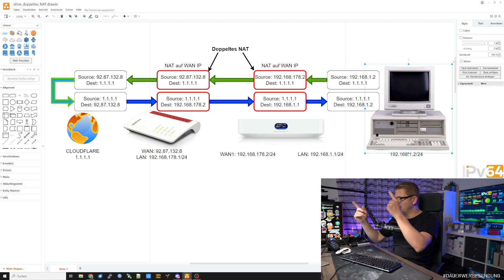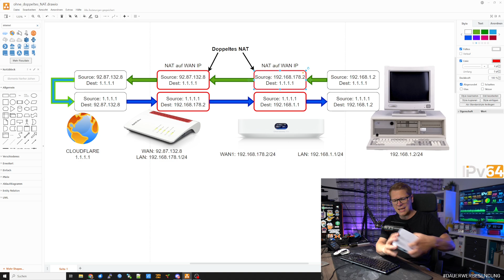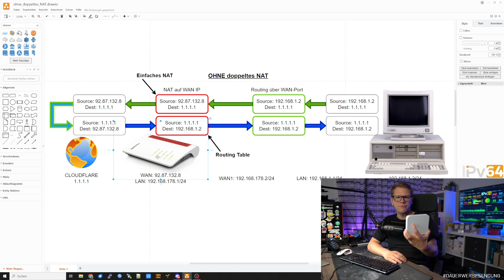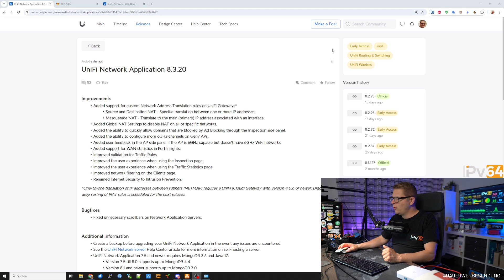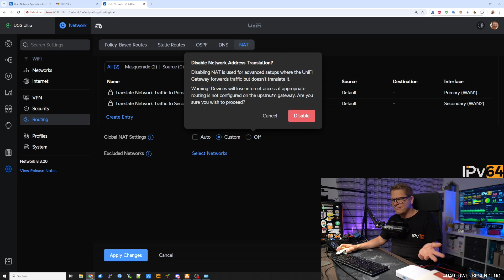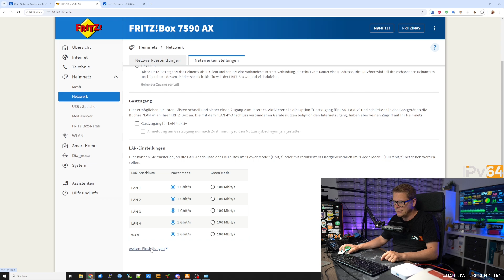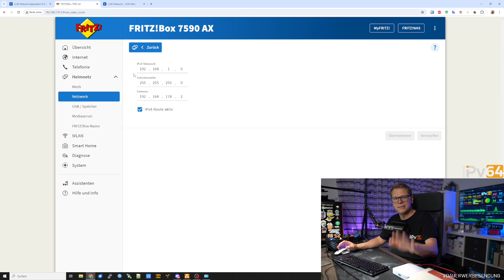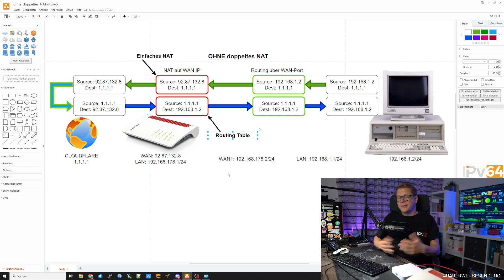🔥 BREAKING NEWS: UniFi OHNE doppeltes NAT 🔥 Kein NAT mehr mit der Fritzbox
🚩 Das DSL Modem
Mit dem Update 8.3.20 kann man jetzt selbstständig das NAT in UniFi Devices konfigurieren und somit auch das NAT am WAN-Port abschalten.

Kapitel
00:00 Einleitung
00:39 Theorie - Was ist doppeltes NAT?
05:00 Was muss ich auf dem UniFi Gateway einstellen?
06:44 Was muss ich auf der Fritzbox einstellen?

*Als Amazon-Partner verdiene ich an qualifizierten Verkäufen. Vielen Dank für deine Unterstützung.